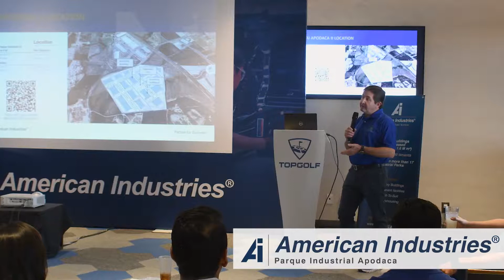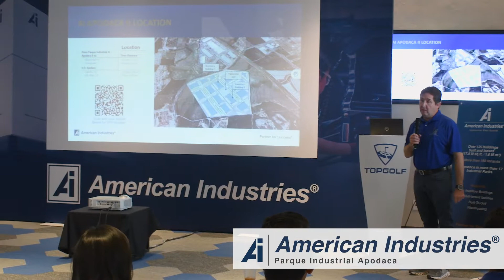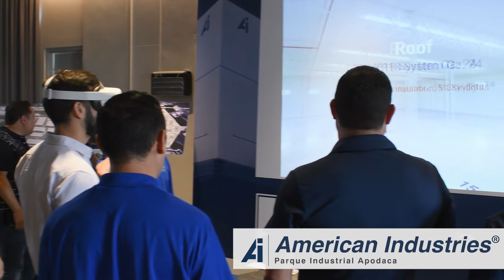American Industries® Evento de brokers Monterrey 2022